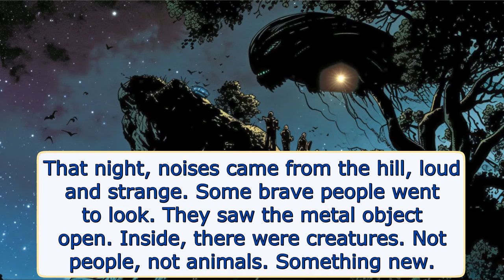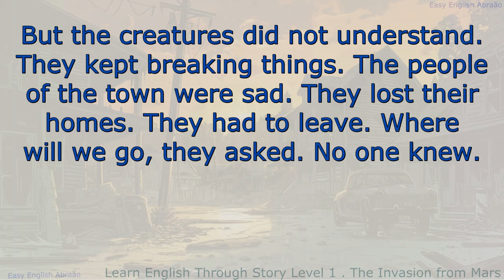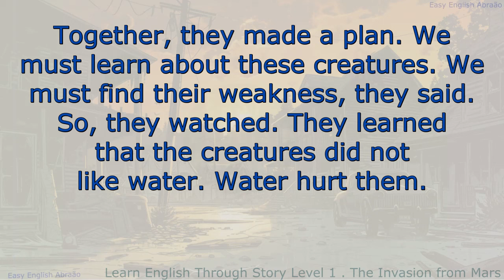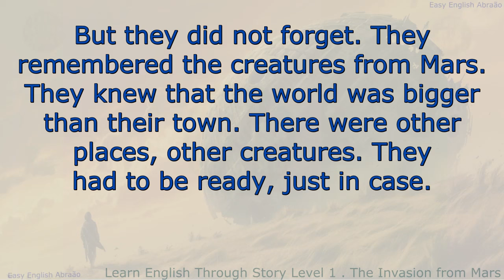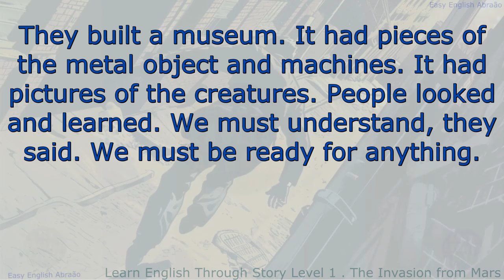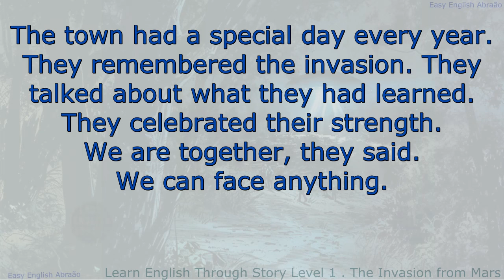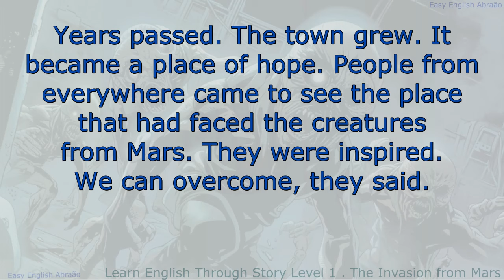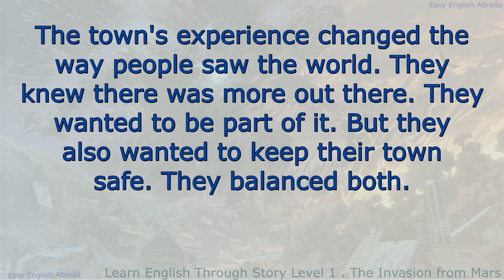Learn English Through Story Level 1 | Easy Graded Reading Level 1.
Welcome to our video "Learn English Through Story Level 1 | Easy Graded Reading Level 1"! If you're starting to learn English, you've come to the right place. This video, "Learn English Through Story Level 1 | Easy Graded Reading Level 1", is perfect for beginners like you. We will show you how fun and easy it can be to improve your English by reading simple stories. Reading is a great way to learn new words and understand how sentences are put together. Plus, it's a fun way to practice!

In "Learn English Through Story Level 1 | Easy Graded Reading Level 1", we've selected stories that are interesting and easy to follow. You'll be able to learn new words in context, which is much more effective than memorizing lists of vocabulary. We also provide tips on how to remember these new words and use them in your daily life. Remember, practicing a little bit every day can make a big difference in how quickly you learn.

One of the best reasons to learn English is that it can open up many opportunities for you. Knowing English can help you get a better job and may even increase your salary. It's a language that's used all over the world, so it can also help you when you travel or want to study in another country. Watching "Learn English Through Story Level 1 | Easy Graded Reading Level 1" is a great step towards improving your English and opening up these opportunities.

We encourage you to watch the whole video and try to follow along with the stories. Don't worry if you don't understand everything at first. The more you listen and read, the more you'll understand. If you have any questions, please write them in the comments. We're here to help you learn and improve.

By doing this, you help our channel a lot, and we really appreciate it.

learn English, story level 1, easy graded reading, beginner English, vocabulary, daily practice, job opportunities, salary increase, travel, study abroad

Every step forward in learning English opens a new world of opportunities.